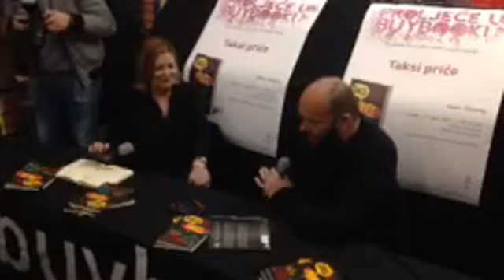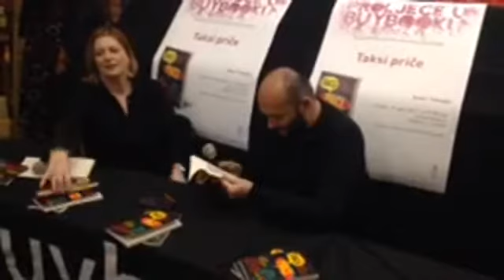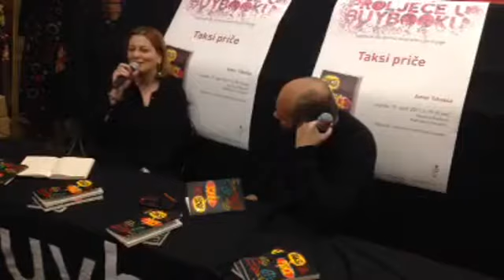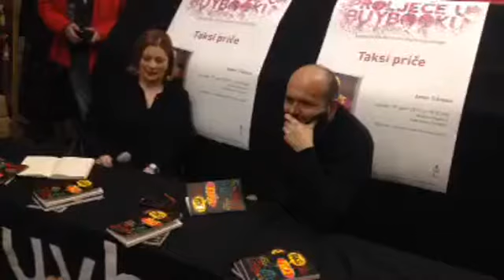Promocija knjige "Taksi priče" Amera Tikveše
Buybook Live stream book promotion